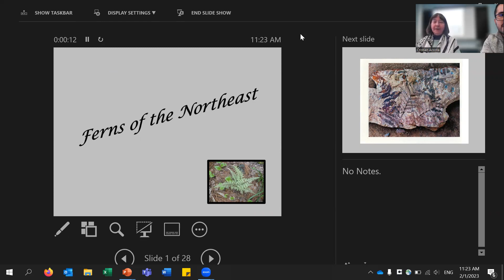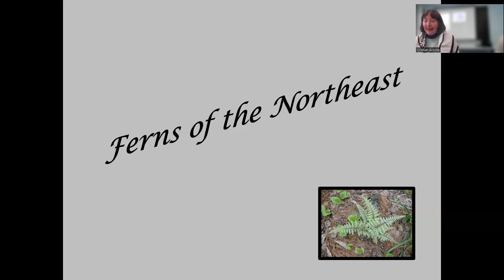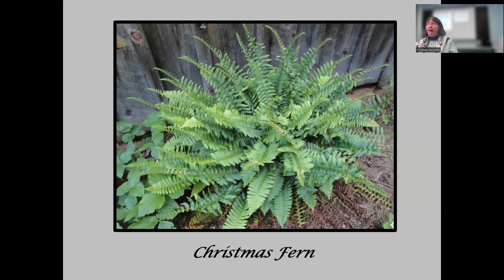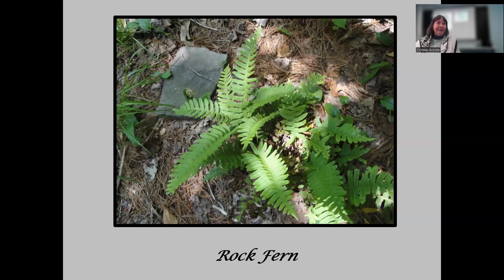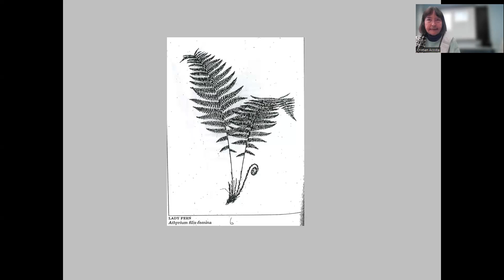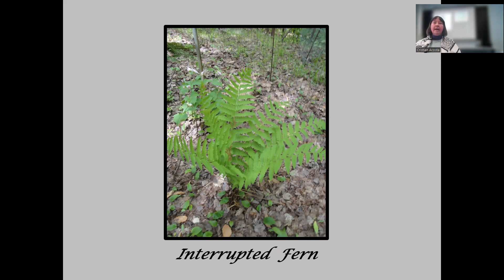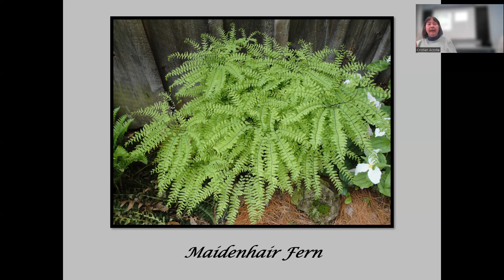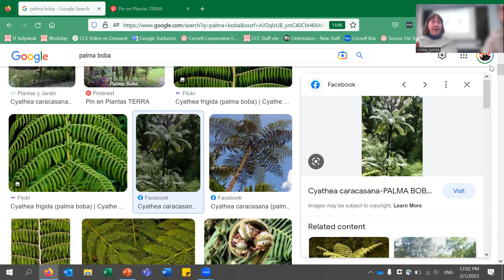The Upland Gardener Class: Ferns 🌿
Did you know that ferns are plants from the age of the dinosaurs, providing food for herbivores, and even after a massive extinction of these animals, we still have them around? What makes them so strong?
Have you seen ferns around your gardens, or probably some friend or family member has ferns, and you wonder where they come from, how long ago, if there are more varieties of ferns...?
Join to this Zoom talk with the Master Gardener Mary Lu Wells to learn more about this fascinating plant!